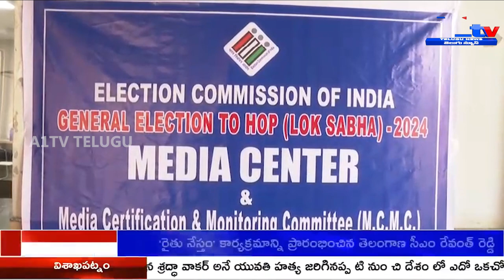MCMC and Media Centers Inaugurated at Hanumakonda District Collectorate forElections||A1tv telugu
Ahead of the parliamentary elections, Hanumakonda district collector Siktha Patnaik inaugurated the MCMC (Media Certification and Monitoring Committee) and media centers at the district collectorate. The inauguration ceremony witnessed the presence of G.V. Bhanu Prasad, Assistant Director of Information Civil Relations Department, who was invited by the collector to partake in the event.

During the inauguration, the collector inspected the control room established within the Collectorate premises to handle election-related complaints. She enquired with the concerned officials about the status of complaints received thus far and emphasized the importance of promptly reporting any complaints to the Election Department.

The establishment of the MCMC and media centers reflects the administration's proactive measures to ensure transparency and efficiency in the electoral process. These facilities will play a crucial role in monitoring media activities and addressing any grievances or concerns raised during the electoral period.